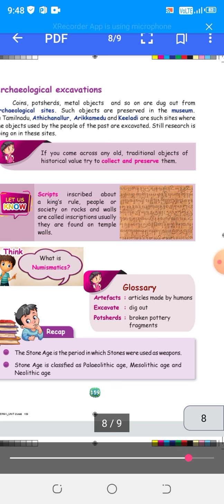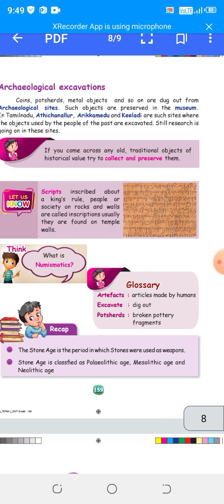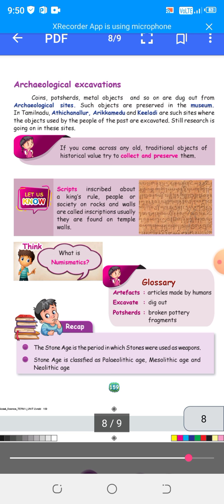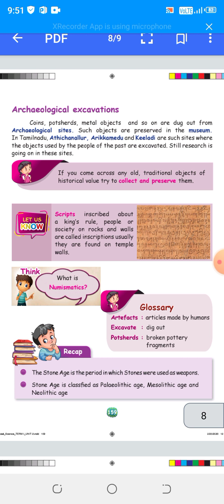Fifth standard social science unit 2 term 1 towards history part 2